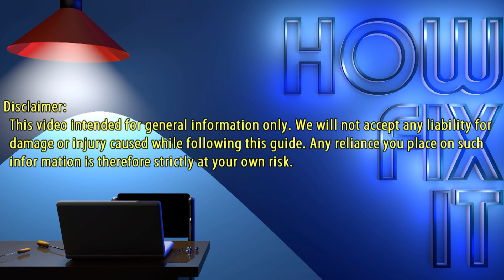HP Spectre x360 13-ap M2 SSD Upgrade - DIY Installation Guide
This step-by-step tutorial will help you upgrade and install M2 SSD in HP Spectre x360 13-ap, 13-ap0013dx, 13-ap0023dx, 13-ap0033dx laptop for better speed and performance.

*DESCRIPTION*
In this guide, I'll show you how to upgrade and install an M2 SSD on HP Spectre x360 13-ap, 13-ap0013dx, 13-ap0023dx, 13-ap0033dx models. This simple step-by-step tutorial will help you replace your existing drive with an M2 NVMe SSD for better performance.

⚠ The HP Spectre 13-ap0xxx series (which includes models like 13-ap0013dx, 13-ap0023dx, 13-ap0033dx, etc.) is typically referred to as the “Gem-Cut” Spectre 13. These laptops are designed with a PCIe NVMe-only M.2 slot. In other words, an M.2 SATA drive will not be recognized.
*Key Points*
✔️ PCIe NVMe (Gen 3 x4 or x2 depending on exact model).
✔️ No SATA (AHCI) support on the M.2 slot.
✔️ M.2 2280 (80 mm length).
✔️ The laptop is extremely thin, leaving no space for a 2.5‑inch drive.
If you have an HP Spectre 13-ap0xxx model, be sure to use an M.2 NVMe (PCIe) SSD when upgrading or replacing the internal storage. M.2 SATA drives are not compatible with this generation of the Spectre 13.

If you need help choosing between M.2 SATA and M.2 NVMe drives, check out the Explaining Storage Devices video for a detailed comparison. Once the new drive is installed, you can either clone your operating system or perform a clean Windows OS installation. We’ve provided a step-by-step guide in another linked video to walk you through both methods—check the Useful Links section.

💡 What You'll Learn:
✅ How to disassemble the HP Spectre x360 13-ap laptop
✅ How to safely remove and replace the M.2 SSD
✅ Essential tools for this upgrade
✅ Reassembling the HP Spectre x360 13-ap laptop

Question: What is the maximum M2 SSD size for the HP Spectre x360 13-ap laptop?
Answer: There is no limit on the maximum size of M2 SSD, but there are Windows limitations. If your Windows is 64-bit and the GPT file system - you can install a drive of any size.

Question: What should I do after installing a new M2 SSD?
Answer: You can clone your existing OS or do a fresh Windows installation —watch the linked video for details.

Question: Do I need to reinstall Windows after upgrading my SSD?
Answer: You can either clone your OS or install Windows from scratch. Watch the linked tutorial for details.